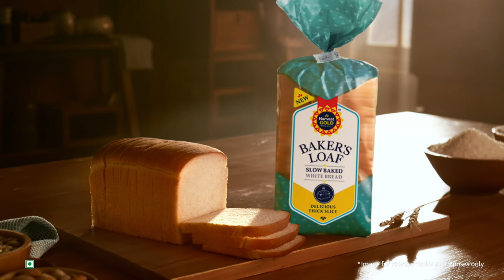Harvest Gold Baker’s Loaf- Slow Baked For Rich Taste!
Some things in life are best enjoyed slowly. And that’s why Harvest Gold’s new Baker’s Loaf uses slow baking technique to create a richer taste for your Nashta!
Grab a pack today from stores near you.